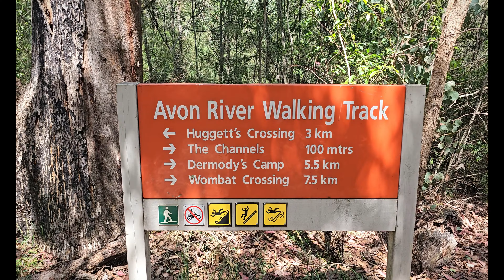AVON RIVER The Channels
The Avon River - Channels